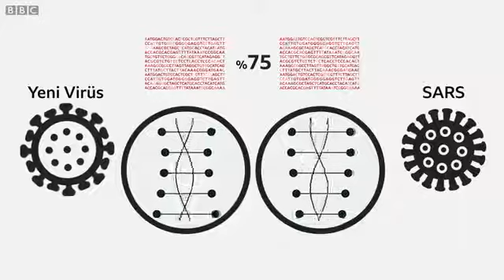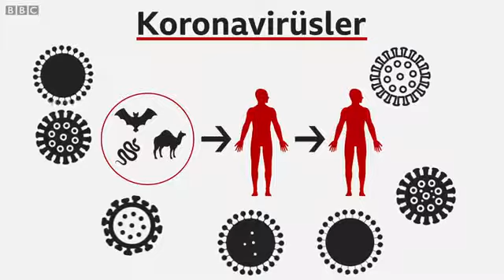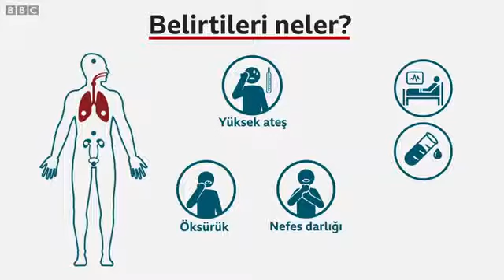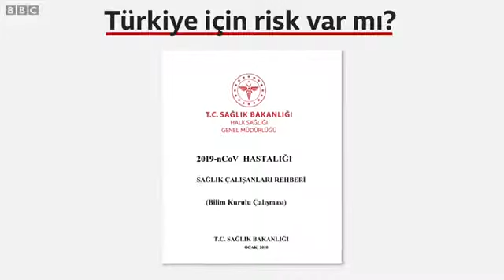Koronavirüs nedir ve nasıl korunulur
Koronavirüs'ten (Coronavirus) korunma yolları nelerdir?

Kaynak: BBC Türkçe